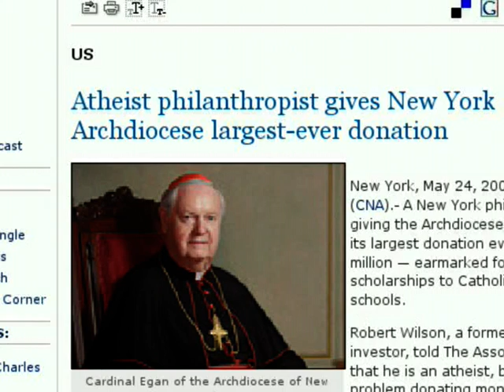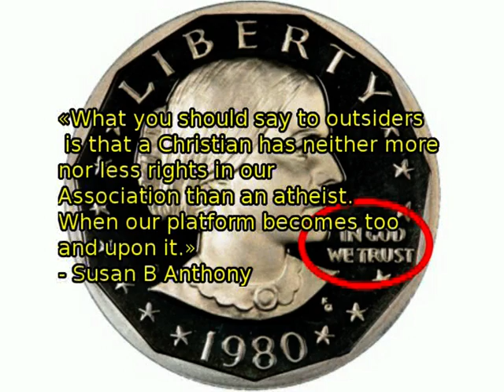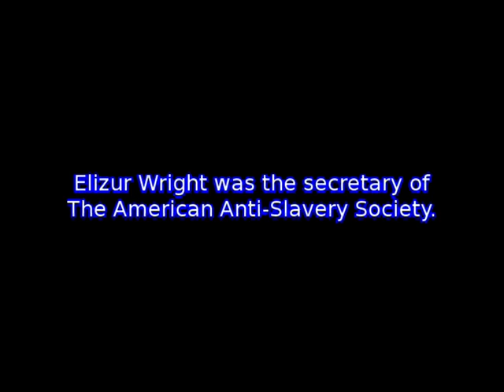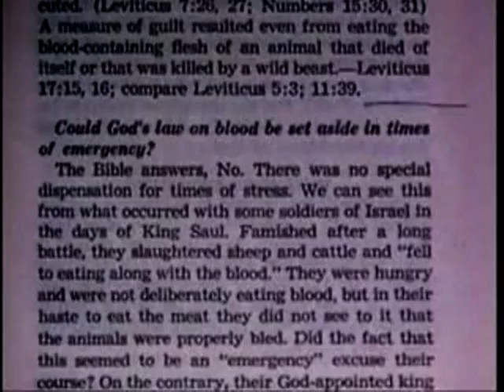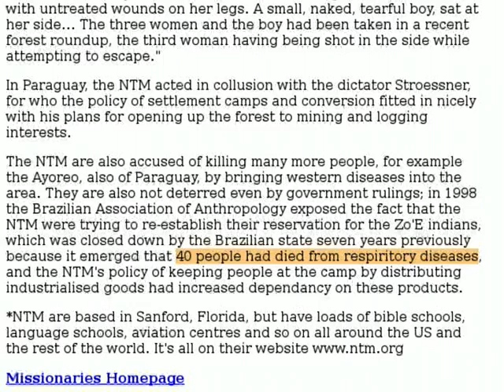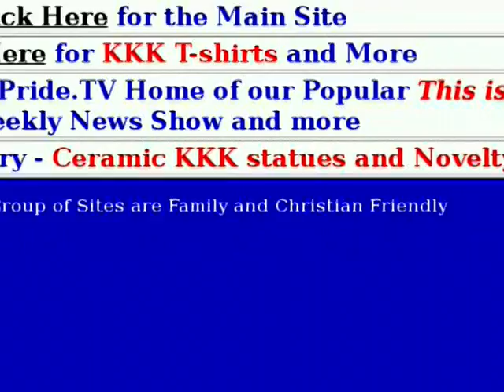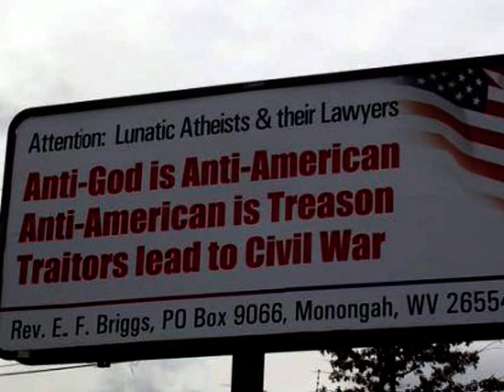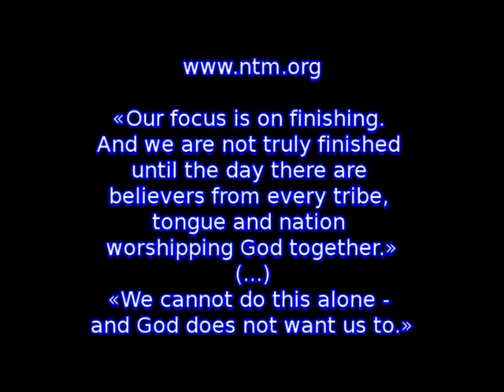Re: Atheism - Greatest Danger to Humanity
Next time I will send you a chalenge/experiment proposal video...

(use the titles/references from the web pages you see in the video to check more)

Videos and musics from YouTube:
"All You Need Is Love - The Beatles"
"Atheism - Greatest Danger to Humanity"
"Bad Religion - Flat Earth Society"
"Cho Seung Hui - More Videos, Photos, Victims, Family Statement"
"Christian Discrimination Against Atheists"
"Christian extremists."
"Christian Nazi Attacks Atheists Part1"
"Christopher Hitchens - Hell's Angel - Mother Teresa (3 of 3)"
"Church's Inquisition - Torturing Who Disagree (3 of 6)"
"Crazy Christian Lady"
"Every Sperm is Sacred {Monty Python's Meaning of Life}"
"Galileo's Choice"
"Jehovah's Witnesses & Blood Transfusions"
"Jesus according to Jehova Witnesses"
"Ku Klux Klan - A Secret History"
"Milgram Experiment (Derren Brown)"
"orthodox exorcism 2"
"Pissed Catholic Mother"
"Silent Witness - Australia"
"THE RISE OF THE KU KLUX KLAN IN OKLAHOMA"
"VenomFangX Disciples: Anatomy of a Fan(atic)"